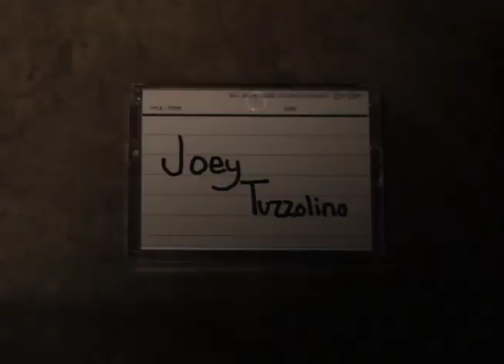10 years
hi this is a promo for a video I made in 2012 called Average Expectations.

on September 7th 2022 we will be having a 10 year anniversary premiere at Riverside (Renner Brenner) Skatepark, 7pm.

please come and celebrate the good times we've had together.

xo
-joey